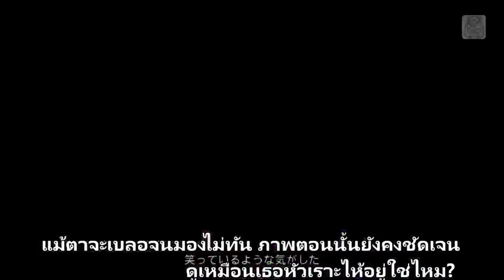初音ミク -Project DIVA- F 2nd PV鑑賞 「カゲロウデイズ」